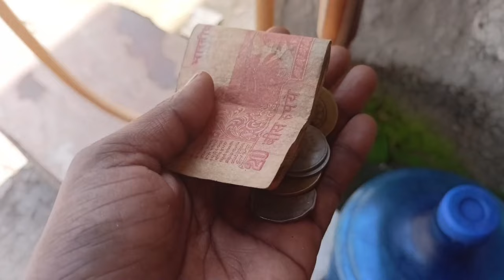SOURAV JOSHI ACTING VLOG🤣| sourav joshi vlogs | अम्मी, भाईया और भाभी Funny Vlog😂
@alviminivlogs SOURAV JOSHI ACTING VLOG🤣| sourav joshi vlogs | अम्मी, भाईया और भाभी Funny Vlog😂| ‎

Vlog
Vlogs
Vlogger
Full Vlogs
funny vlogs
Comedy Vlogs
youtube video
sourav joshi funny Vlogs
sourav joshi acting Vlogs
ammi, bhaiya, bhabhi Vlogs
Elvish Yadav vlogs
Acting Vlogs
alvi ali Vlogs
mujahid alvi ali vlogs
trending
viral Vlogs
ytstudio